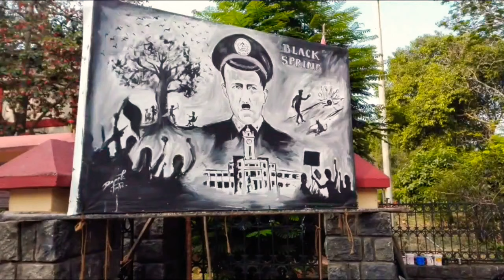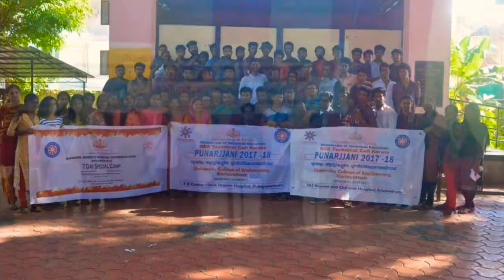University College of Engineering Kariavattom | Campus Vibes | Facilities | Kerala University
Hello friends our new video is out checkout the full video and suggest your ideas❤️

Today's Video is about  "University College of Engineering, kariavattom"

Presentation :  Chinju P nair
Special Thanks : Gargy Miss
Photo Credits :

Shahin Shaji
Irshad K P
Akash V P
Sooraj Krishna
Muhammad Hilal
Midhun R S
Yadhu Krishnan
Vivek V S
Hari krishnan
Rahul

D.Code
Making Technology Better!